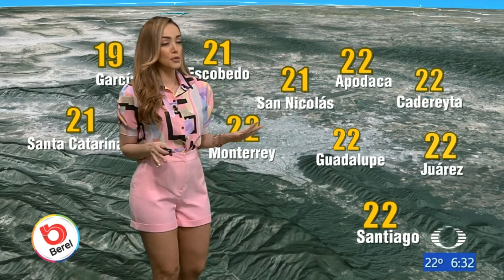Gaby Lozoya 2022 04 20